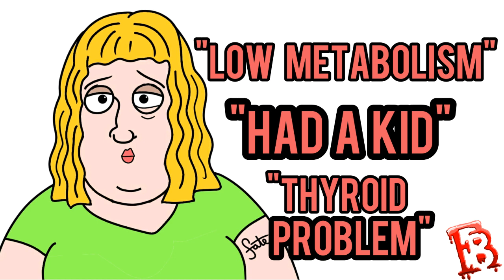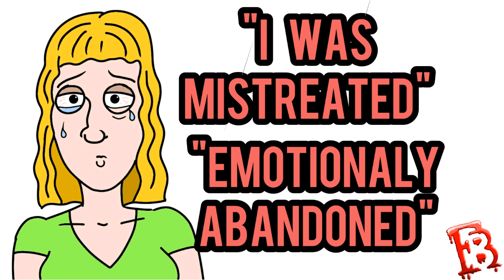How Women Force Men Into Divorce MGTOW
Mgtow life cycle of married men how divorced men eventually go broke manosphere